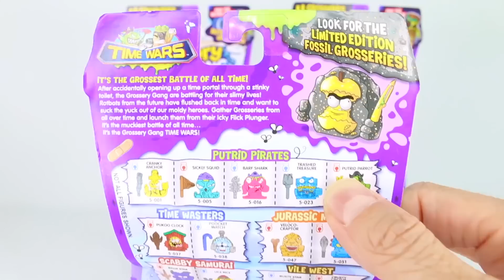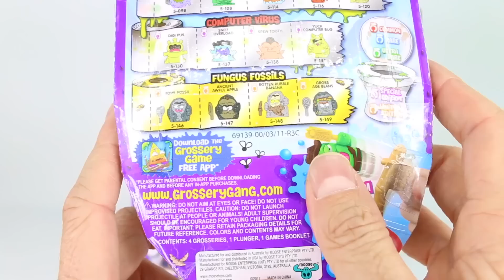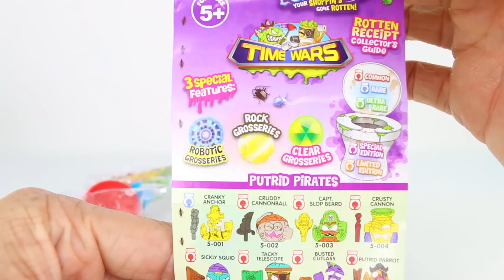GROSSERY GANG | MEGA 4 PACK UNBOXING | SEASON 5 - Time Wars | Toys for Kids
The Grossery Gang can be found in Cheap Town, a once bustling urban metropolis BUT ever since the mega motorway to Sales City was built there hasn’t been a single customer in this now run down town! Don’t feel bad though, SOMETHING has been left behind…take a peek inside the Yucky Mart and you might just catch The Grossery Gang hanging out in the vile aisles!